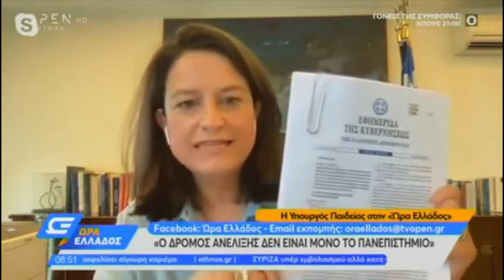22-07-21 Η Υπ. Παιδείας Νίκη Κεραμέως στο Open Beyond και την εκπομπή Ώρα Ελλάδος